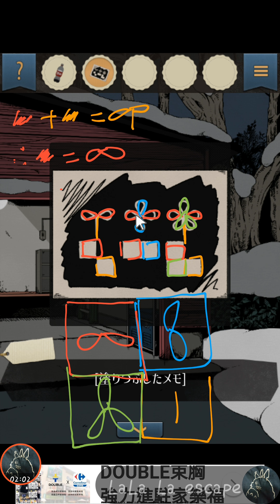脱出ゲーム 泥棒兄弟とイタズラ少年 Stage 5【あそびごころ。】 ( 攻略 /Walkthrough / 脫出)